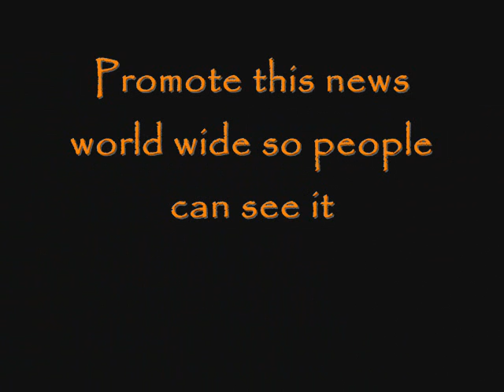Fitna (2009) A muslims Answer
Please all muslims see it